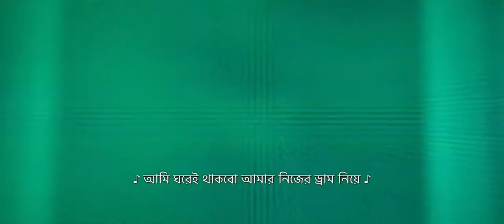Vivo 2021 Movie Song Bangla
Watch the official Music Video for Vivo, an animation movie starring Lin-Manuel Miranda & Zoe Saldana. Vivo arrives on Netflix August 6.

Lin-Manuel Miranda wrote the song. Missy Elliott remixed it. Ynairaly Simo makes us want to sing along.

The film features all-new original songs by Lin-Manuel Miranda, a score by Alex Lacamoire, and a screenplay by Quiara Alegría Hudes and director Kirk DeMicco (The Croods). Vivo is co-directed by Brandon Jeffords (Cloudy with a Chance of Meatballs 2) and voiced by Zoe Saldaña as an overprotective mother, newcomer Ynairaly Simo as her rebellious daughter Gabi, Michael Rooker as a villainous Everglades python, Katie Lowes, Olivia Trujillo & Lidya Jewett as a trio of well-meaning but overzealous scout troopers, Brian Tyree Henry & Nicole Byer as a pair of star-crossed spoonbills, and Leslie David Baker as a Florida bus driver.

VIVO is an exhilarating story about gathering your courage, finding family in unlikely friends, and the belief that music can open you to new worlds.